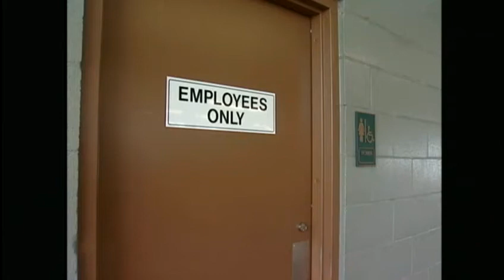Alapai Transit Center opens public bathrooms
It's a dilemma bus riders have faced ever since the Alapai Transit Center opened last August. That will change Saturday when the city opens the bathrooms for everyone seven days a week. For news you need to know,